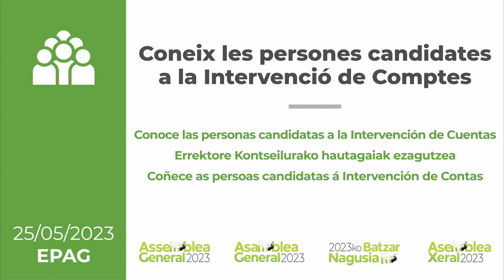AG23 - EPAG - Candidates Intervenció de Comptes